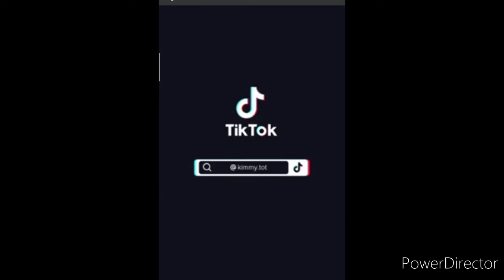pinay tiktok dance 3